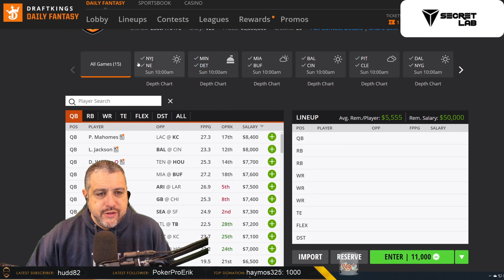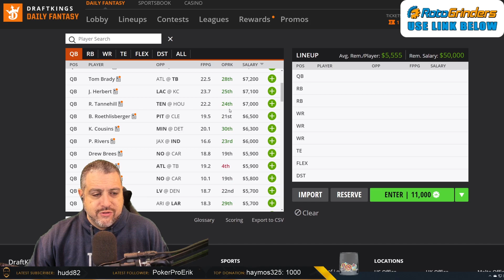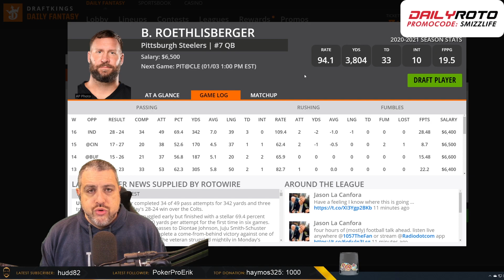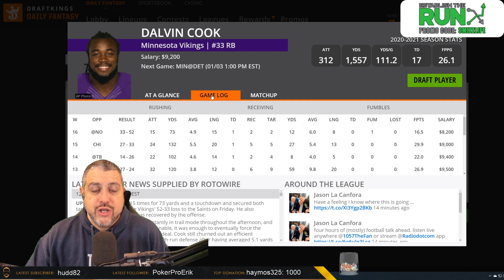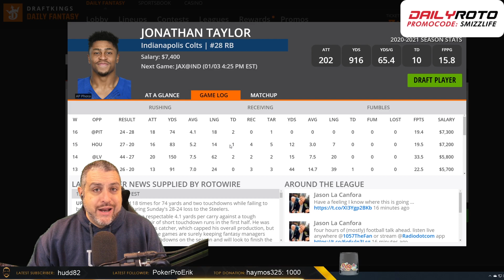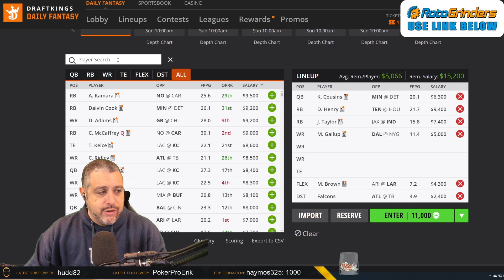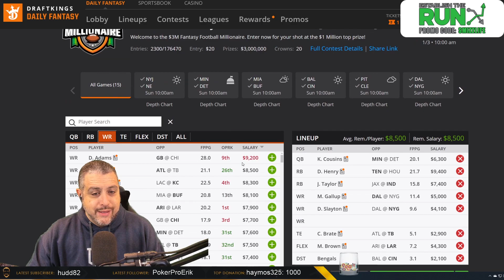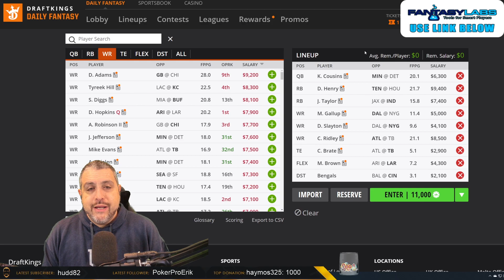DRAFTKINGS WEEK 17 FIRST LOOK LINEUP: NFL DFS PICKS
My first look at building a DraftKings NFL Week 17 lineup for the Sunday Main slate. on Monday, December 28th at 10:30am. This is NOT A FINAL LINEUP.

~~DISCOUNTS~~

Use this link to sign up for a new membership on RotoGrinders by using this

draftkings Week17 nfl pat mayo fantasy football rotogrinders al smizzle al Zeidenfeld fantasy football advice fantasy football 2020 draftkings week 17 dfs picks nfl dfs fantasy football targets draftkings nfl
 rotogrinders nfl dfs al zeidenfeld draftkings week 17 dfs nfl fanduel week 17
 rotogrinders draftkings week 17 dfs nfl al zeidenfeld al smizzle
 draftkings lineup
 draftkings showdown draftkings picks